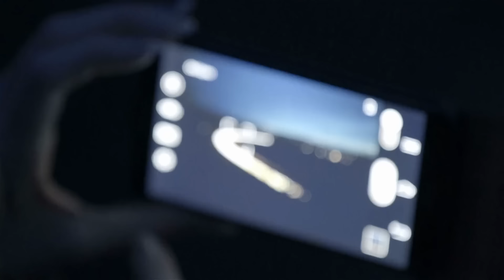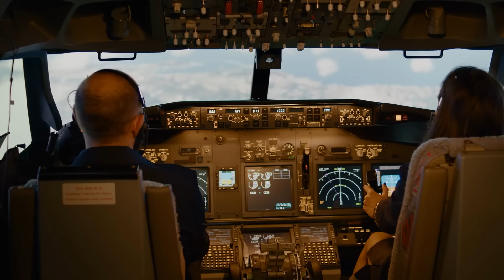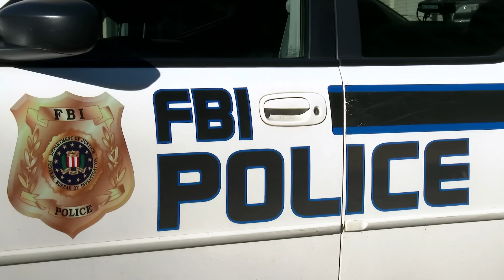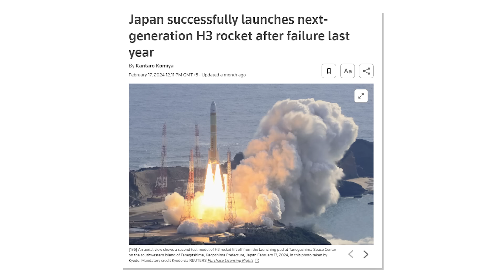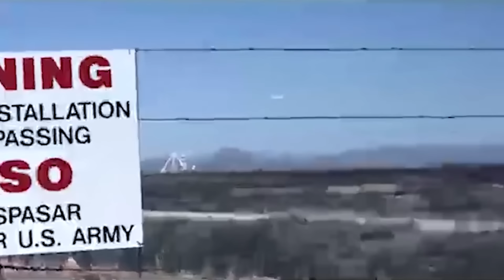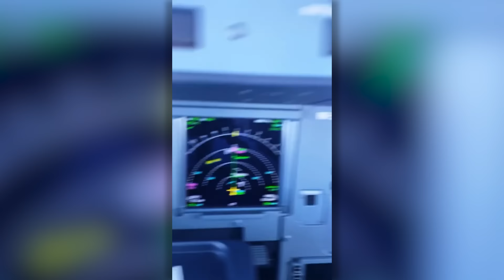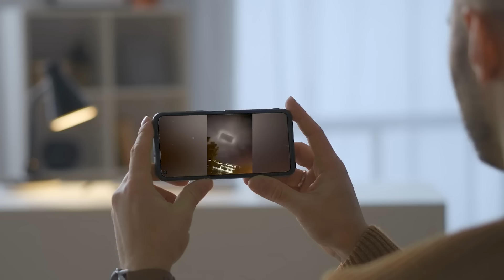What They Filmed In The Sky Has Shocked Everyone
Looking ordinary from below the sky sometimes becomes a canvas for the extraordinary…. Revealing sights that defy explanations… Unidentified things or strange phenomena….
Here are some things filmed in the sky that have shocked everyone…